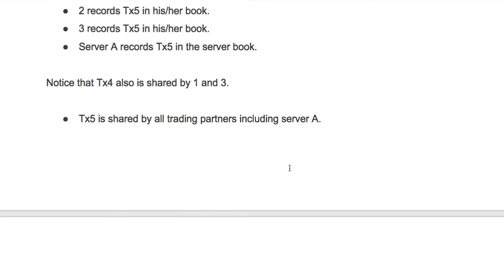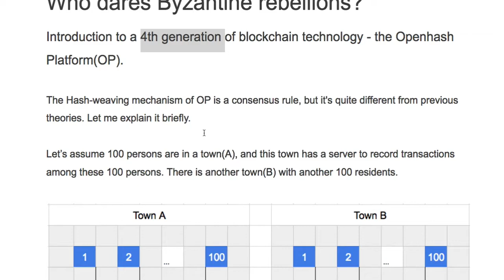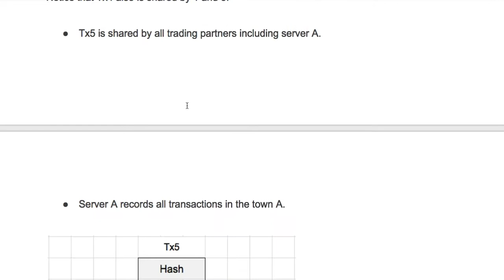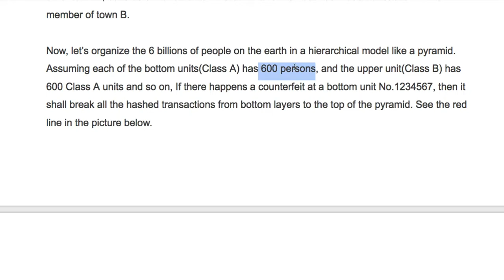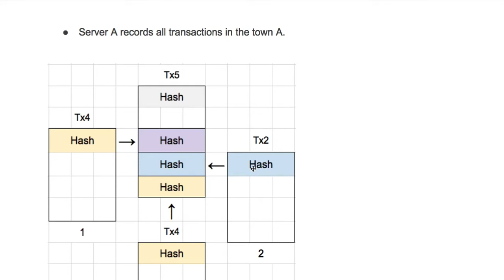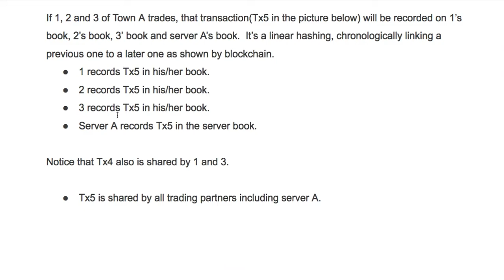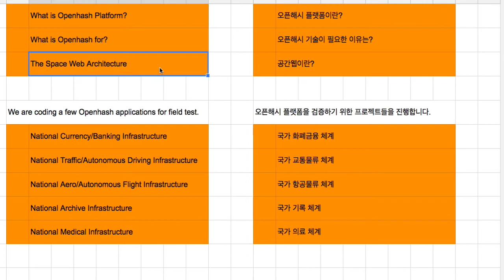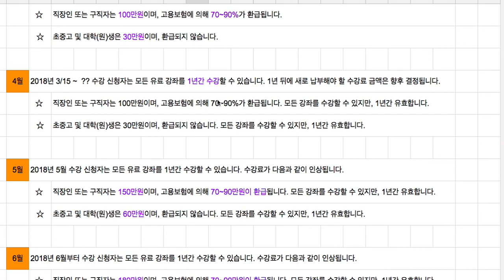Openhash Platform 015 - Who dares Byzantine rebels?